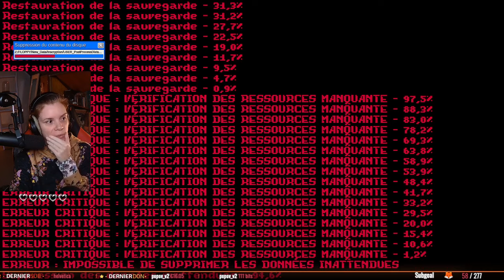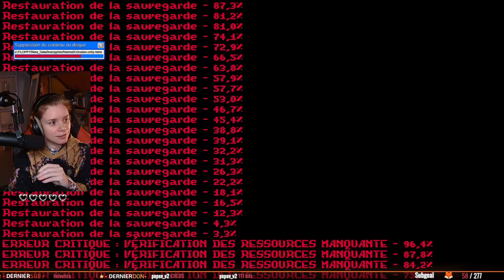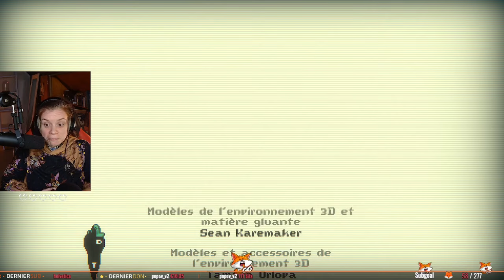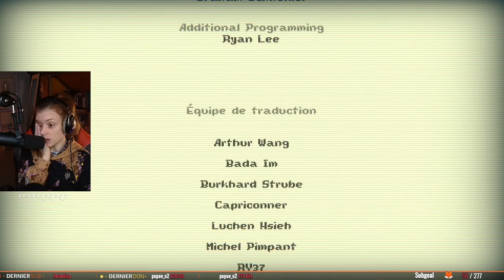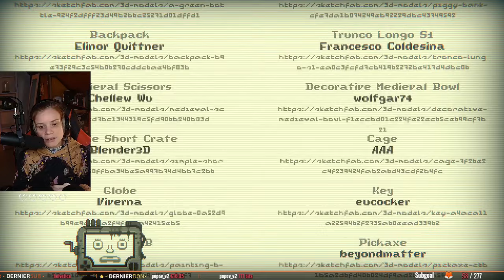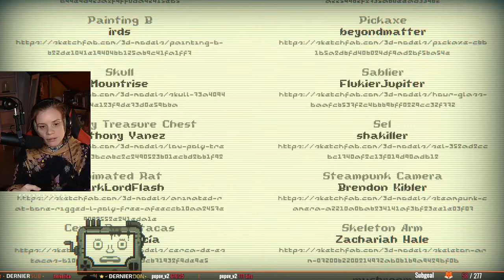La fin 🚮 I Inscryption (11)